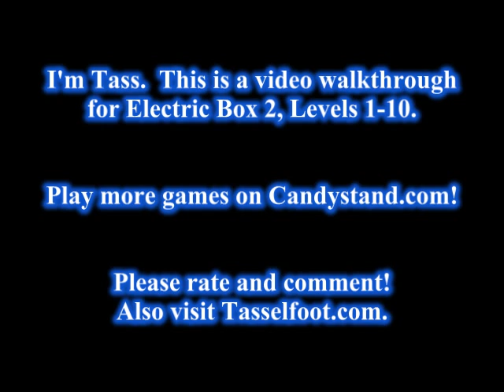Electric Box 2 Walkthrough - Levels 1-10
This is a video of me, Tasselfoot, beating the 1st 10 levels of Electric Box 2